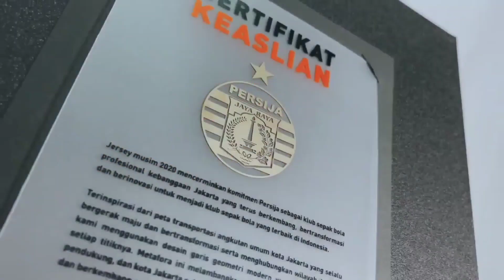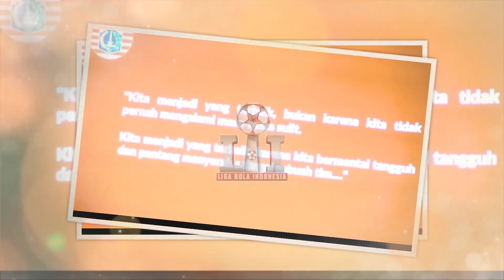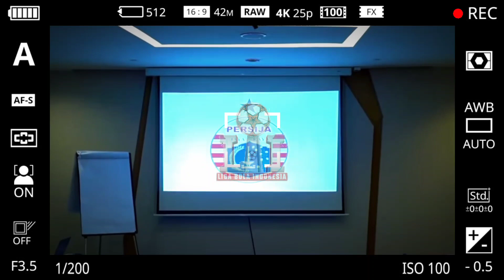🔴Hikmah di Balik Periode Sulit Persija, Sudirman Temukan Pemain Potensial Masa Depan Macan Kemayoran